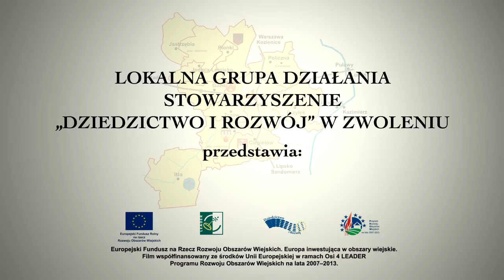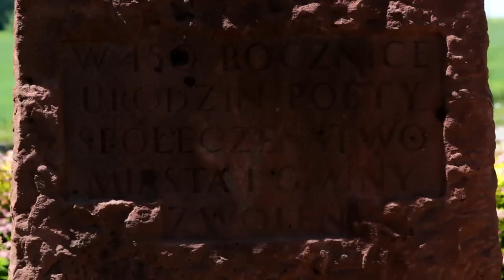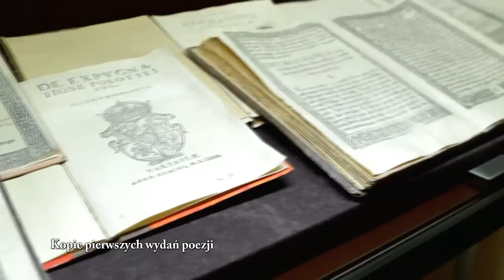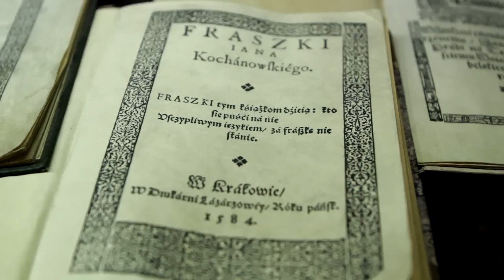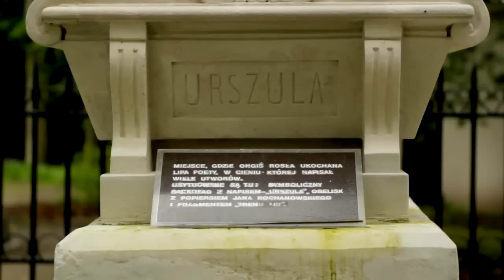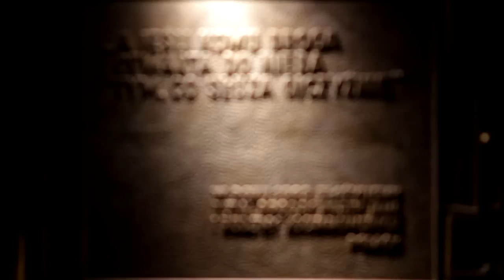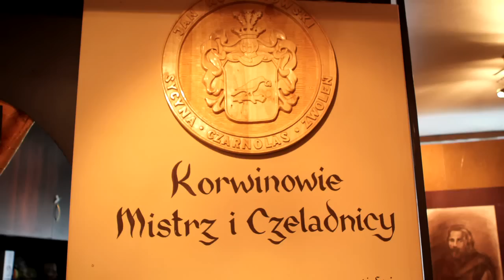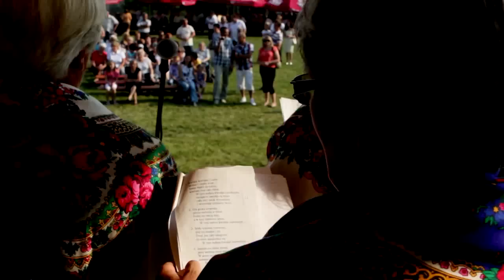Jan Kochanowski - "Sycyna- gniazdo ojczyste Jana Kochanowskiego"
"Sycyna- gniazdo ojczyste Jana Kochanowskiego"
Film zrealizowano na zlecenie
STOWARZYSZENIA ,,DZIEDZICTWO I ROZWÓJ" W ZWOLENIU Copyright by 2012
producent: Stowarzyszenie Oświatowe Sycyna
zdjęcia i realizacja: Marek Bednarczyk- finedesign.pl
scenariusz: Henryk Bednarczyk
muzyka: Tomasz Rałowski
lektor: Tomasz Górecki
fotosy: Robert Kuś
Asystenci: Tomasz Kupidura, Monika Kaczmarska, Małgorzata Obuchiewicz-Lach, Urszula Kamińska